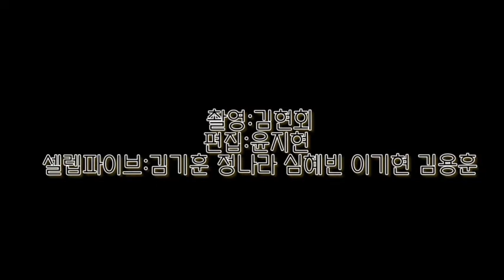[인장체(仁障體)] 휠체어안무 홈트레이닝_셀럽파이브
안녕하세요.
인천광역시장애인체육회입니다.

오늘은 건강3조의 휠체어 안무영상이 업로드 되었습니다.
신나는 셀럽파이브 음악에 맞춰 따라해봐요!